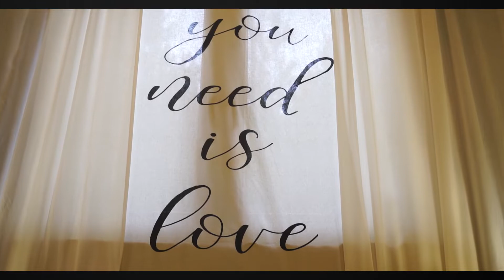Kinga i Witek - Teledysk narzeczeński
Teledysk narzeczeński Kingi i Witka.

Aktorzy:
Kinga Sawicz
Witlod Kulenty

Realizacja, montaż i wykonanie:
FLOW MEDIA Michał Maliszewski
Scenariusz: Natalia Maliszewska
Utwór: JPOLND - The End